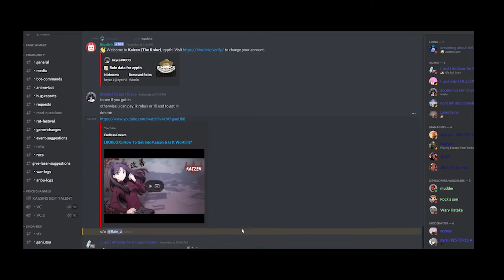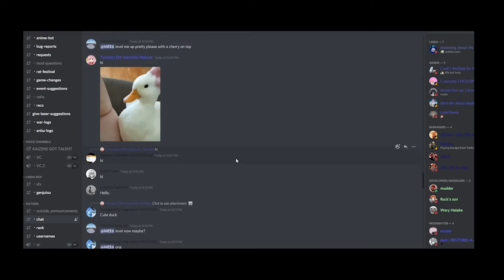[KAIZEN] Road To HR. Pt. 3.7 | Top 5 Strikes Of The Week | Giveaway News!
Think the game looks cool? Join their Roblox group & Discord and pend!

If you want to enter the 1k Robux giveaway, please comment your ROBLOX username down below in the comments!

If you want to enter the Kaizen Paid access giveaway, PING ME "@ Rain_z" in the Kaizen discord, "OUTSIDERS CHAT."